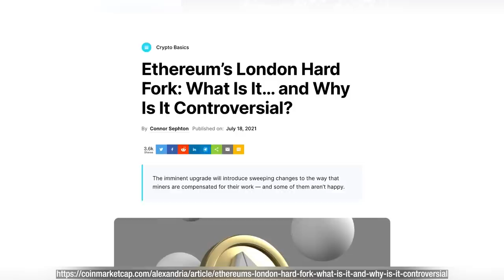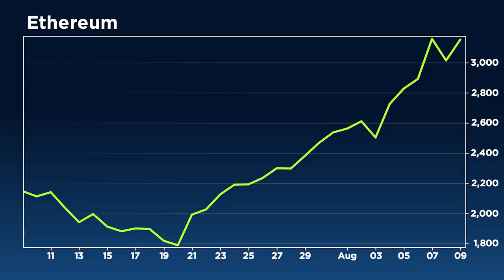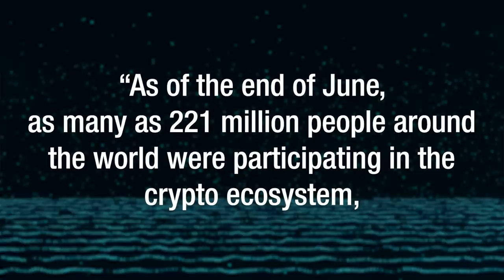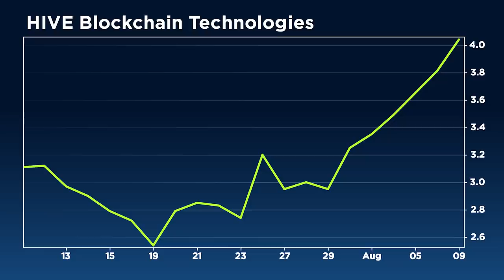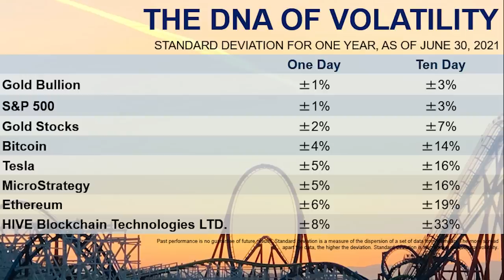Ethereum Price Surge: How Much of a Role Is the London Hard Fork Playing? | Frank Holmes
The crypto price rally added $300 billion to the market over the last week—it comes after Ethereum underwent a closely watched upgrade - the London Hard Fork - helping the crypto far outpace bitcoin.

Our Daniela Cambone speaks with Frank Holmes, U.S. Global Investors CEO and the Chairman of HIVE Blockchain about the news. Holmes also talks the precious metals industry and that they need to be receptive to adopting blockchain technology.

Check out Daniela's latest interviews here!

Sign up for free exclusive content and interviews from Daniela that you can't find on YouTube!